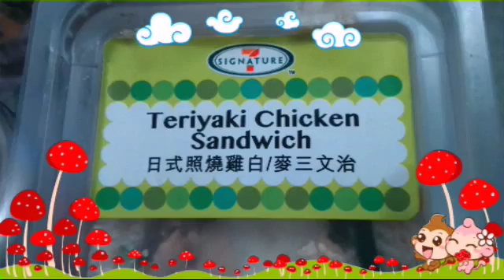※〖週三の「水曜日」の廉價早の餐〗※ 內容：照り焼きチキンサンドイッチ和風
※〖週三の「水曜日」の廉價早の餐〗※

內容：照り焼きチキンサンドイッチ和風、ゆうネクタイ観音中国のティーバッグ (日式照燒雞白麥三文治、陸羽鐵觀音中國茶包)。